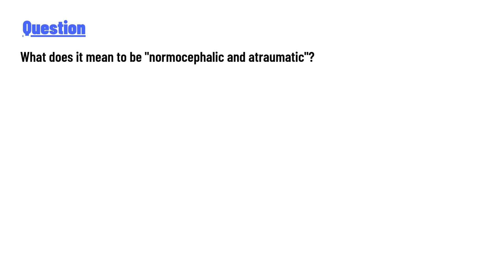What does it mean to be "normocephalic and atraumatic"?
- Normocephalic: Indicates that the head is of normal shape and size, with no abnormalities in the skull or head structure.
- Atraumatic: Means there are no signs of trauma or injury, with no wounds, bruises, or physical damage.

Summary: "Normocephalic and atraumatic" means the person's head is normal in appearance and has not suffered any injuries.